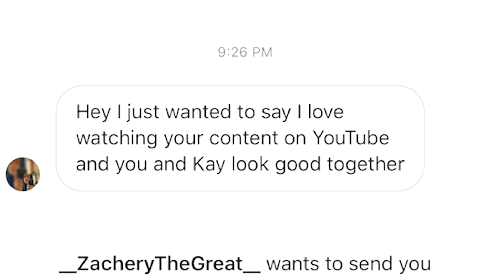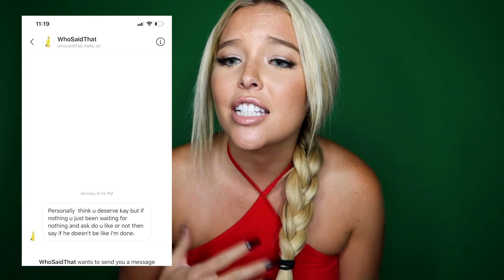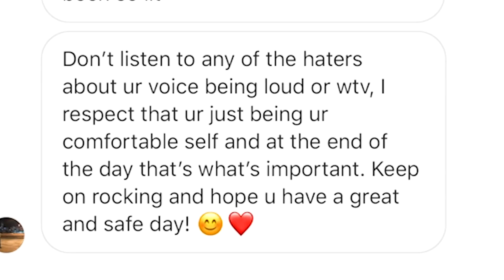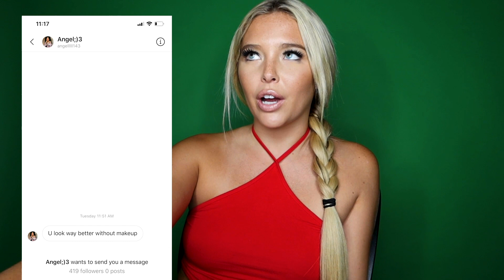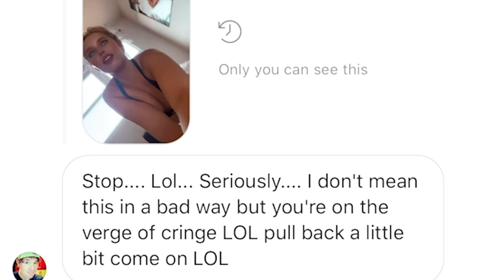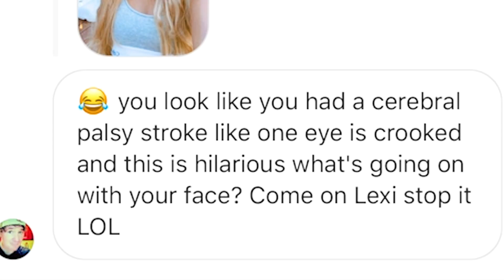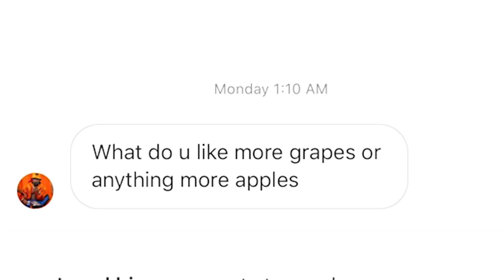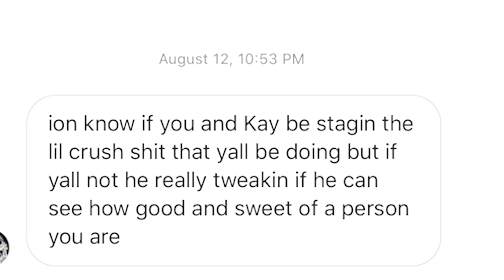READING MY DMs!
follow me everywhere else:
👻: thelexic
🐦 @ lillexic